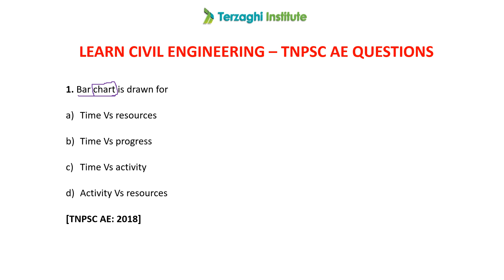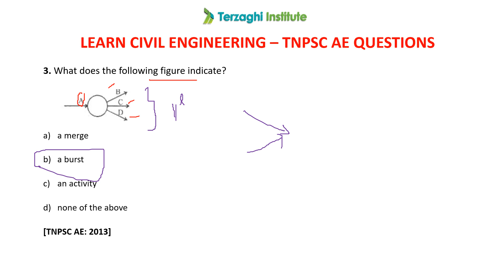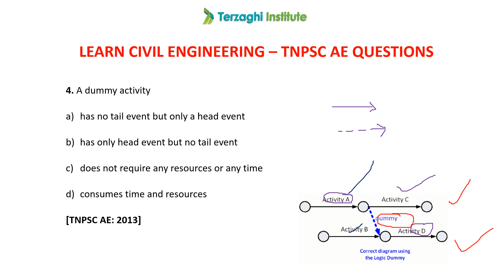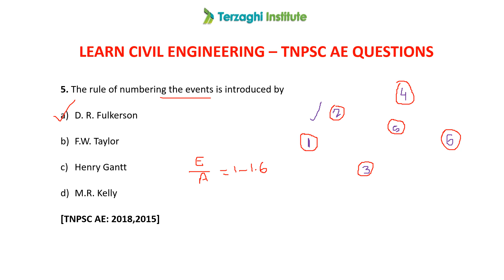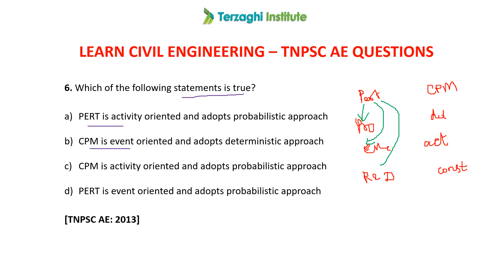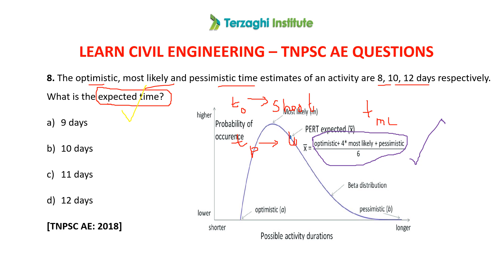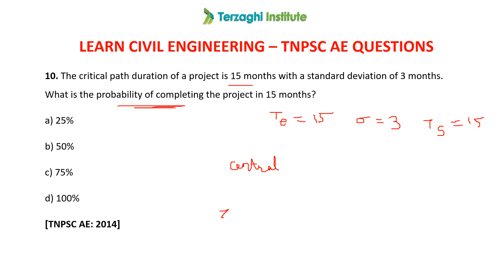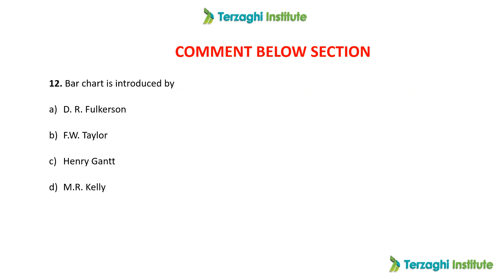TNPSC AE - PROJECT MANAGEMENT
Learn Civil Engineering - TNPSC AE Questions

Our New classroom coaching batch starts from 24 Feb, 2021

ADMISSIONS OPEN !